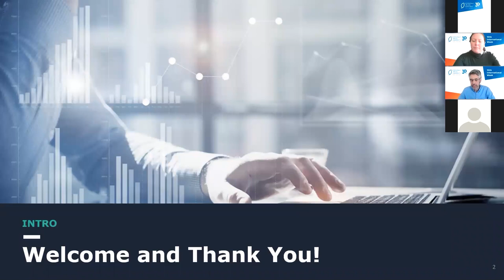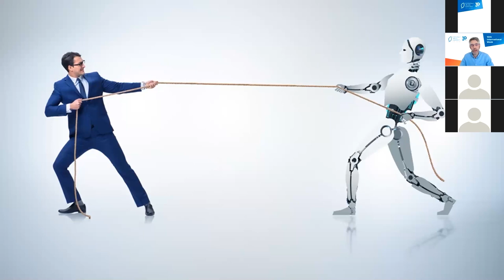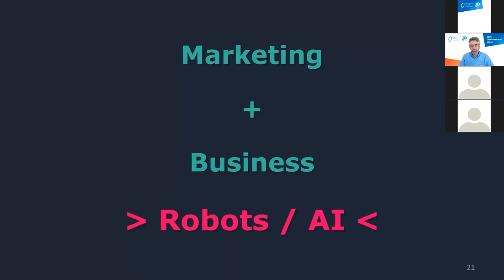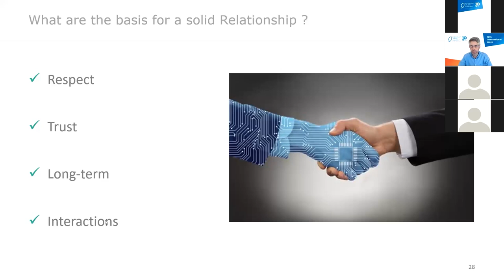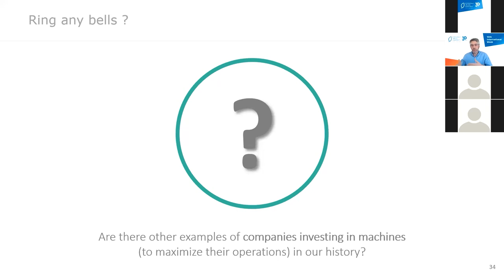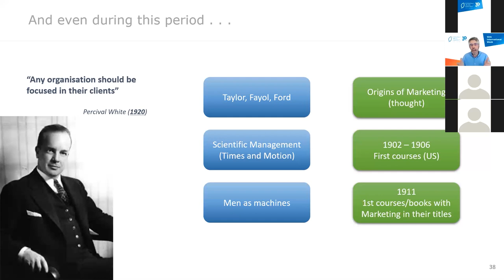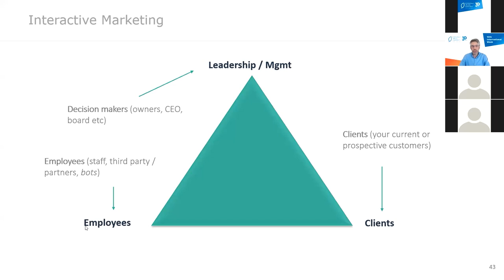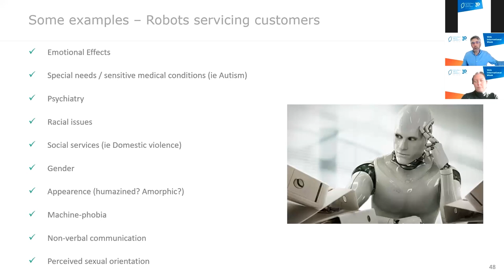Humans Machines Relationship - Full Lecture - KJU - Hungary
In this lecture, I suggest that the current debate about the usage of machines (robots, AI, automation) in companies, is, above all, a Marketing-related issue.

Companies are facing the very same challenges they did about a century ago: adopting machines aiming at decreasing costs and improving productivity.

However, the root of whether or not, and how to eventually invest in machines, should be taken by having the customer in the very centre of the decision-making process.

With that in mind, we actually face a Marketing problem. Particularly, a Service Encounter issue.

This lecture was given to Kodolányi János University (KJU), in Sophia, Hungary, in April 2021.